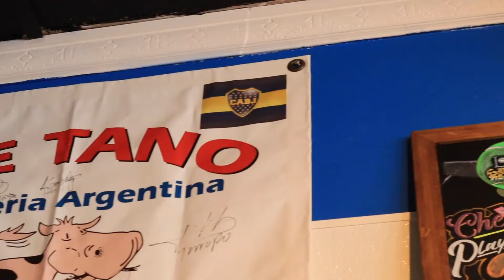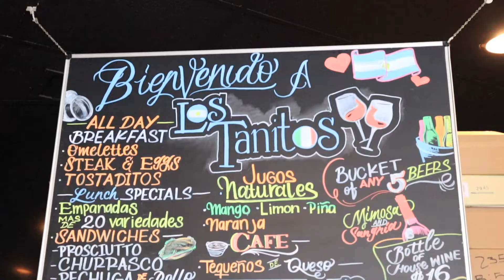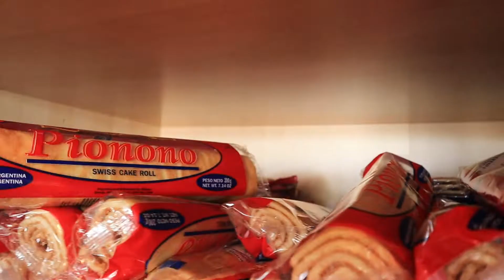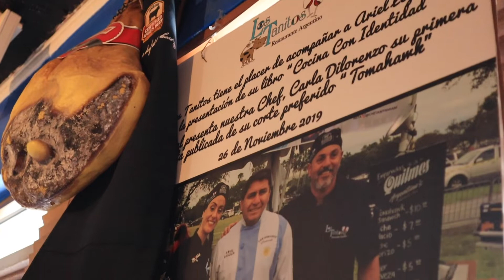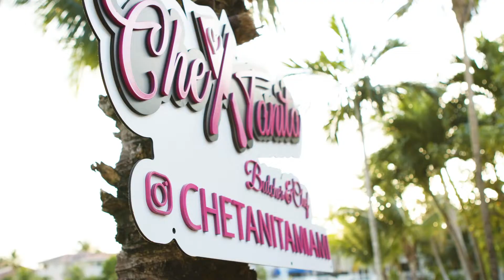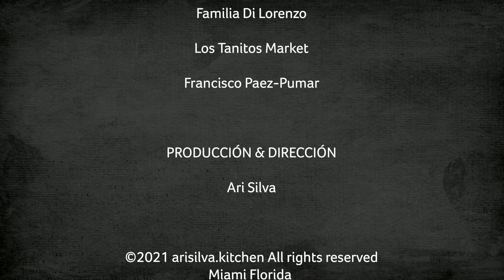HISTORIAS DE COCINA - Carla Di Lorenzo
En este episodio de Historias de cocina, conoceremos a una verdadera dura de la cocina. Carla Di Lorenzo es quizás la única carnicera mujer de La Florida y una de las pocas en todo el país. Hablamos con ella de su trabajo en tiempos del Covid19 y como logró sacar a flote su negocio cuando muchos otros restaurantes cerraron.
Además, Carla nos preparó un asado diferente: Una pizza donde la masa es un trozo de carne!!! Espero que lo disfruten, tal como yo lo hice compartiendo, cocinando y conociendo a esta gran Chef de Miami.